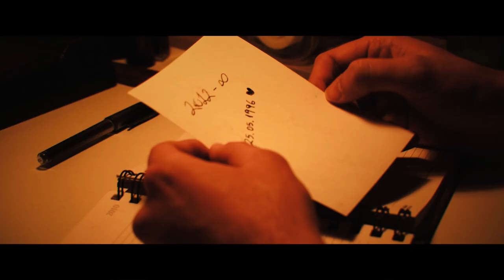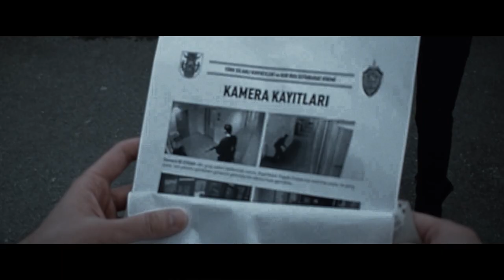DAS VERSPRECHEN: BLUTIGES LABYRINTH | Offizieller Trailer (ENG DUBBING)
Değirmenci Films präsentiert stolz!

Zusammenfassung der Handlung: Drei Jahre nach der Gefangennahme von Anthony Lawrance ... Kağan Gökbora hat sich nach seinem Ausscheiden aus den Spezialeinheiten einem glücklichen und normalen Leben verschrieben. Allerdings ist alles ganz anders als die Realität, wie ein Labyrinth. Kann Kağan Gökbora in diesem Spiel seine Lieben zurücklassen?

Produziert und inszeniert von Ümit Değirmenci, AND: Bloody Maze erzählt die Geschichte derjenigen, die vor Liebe zu ihrem Heimatland brennen und sich ihren Pflichten widmen, um Unabhängigkeit und Rache zu erlangen ...

Genieße das Zusehen...

Vergessen Sie nicht, auf verschiedenen Plattformen zu teilen, um uns zu unterstützen ...

Degirmenci Films 2023©

Filmdetails:

Drehbuch und Regie: Ümit Değirmenci
Gefilmt in: Türkei
Produktionsjahr: 2020
Sprache: Türkisch
Dauer: 35 Min

Gießen:

Oberleutnant Kağan Gökbora: Ümit Değirmenci
İpek Gökbora: Buse Doğan
Kapitän Teoman Akkaya: Yılmaz Güngör
Sergeant Major Ceyhun Güneri: Berkay Bay
Oberfeldwebel Arif Ülgen: Eren Yürük
Leutnant Tuğba Kaplan: Hilal Yazıcı
Stabsfeldwebel Sema Güneş: Gökçenur Kılçık
Sergeant Onur Ateş: Yusuf Mert Değirmenci
Geheimdienstoffizier Gamze Türkkan: Şeyma Eylül Avcıoğlu
Geheimdienstchef Tahir Numanzade: Emre Tek
KGB-Agentin Angelica Alieva: Merve Dopdoğru
CIA-Agentin Isabela Haris: Bahar Can
Terroristenführer Gazar Bartavyan: Erdi Yürük